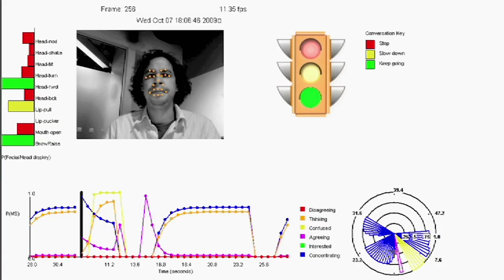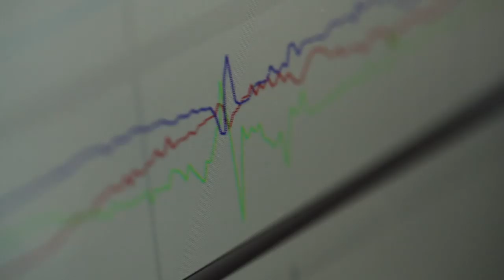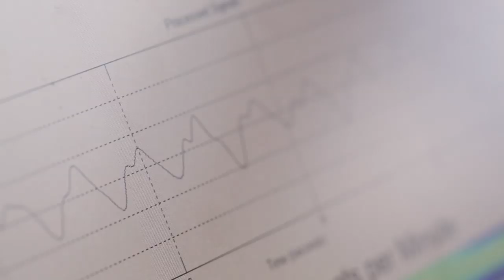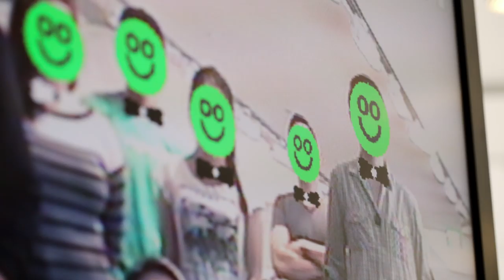Reading Emotions Through Affective Computing: Rosalind Picard (Future of StoryTelling 2014)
MIT professor Rosalind Picard is the foremost expert on “affective computing.” Her groundbreaking research uses computers to read people’s emotions and offers incredible opportunities for storytellers to measure and understand their stories’ precise impact.

A Future of StoryTelling Film. Produced by Melcher Media and Already Alive.